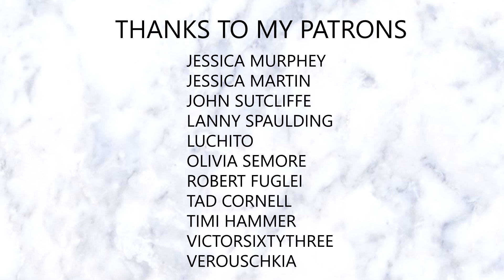REACTING TO LOGAN PAUL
George Alexander
WIRRAL
CH32 9FU

infringing.